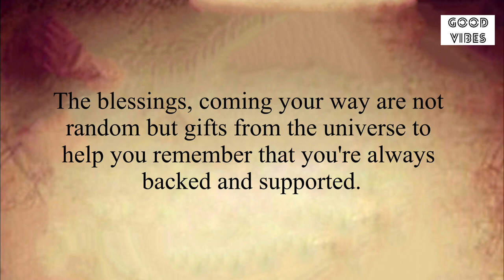🌈A Big Secret About You That Will Shock You✨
Stay positive✨
Stay happy😊

Thanks
Shilpa Pabla